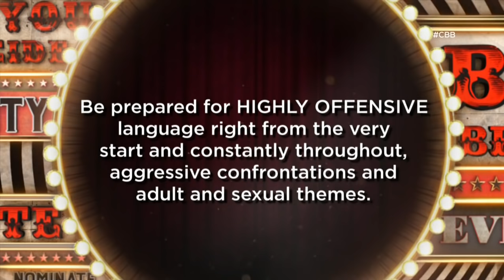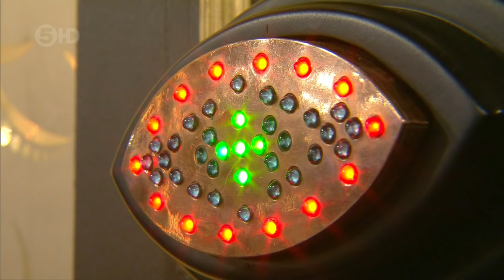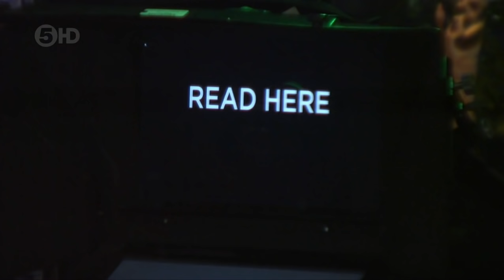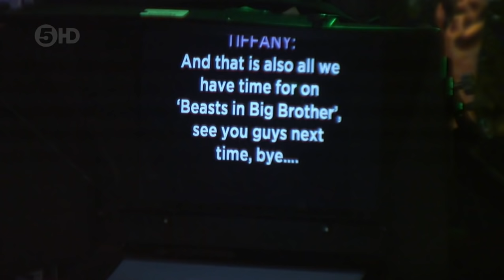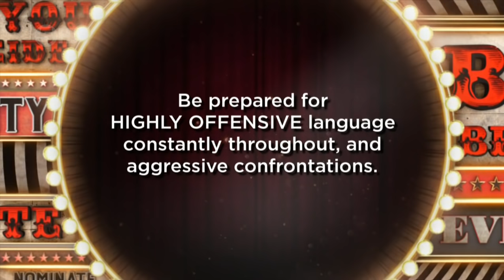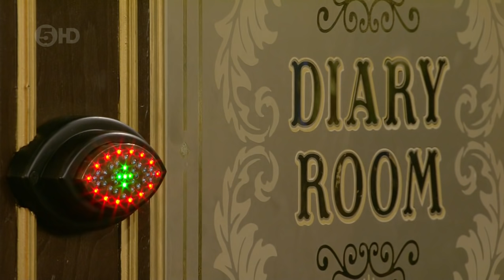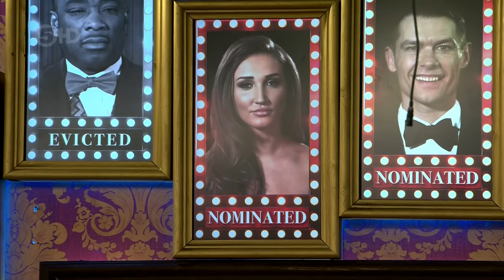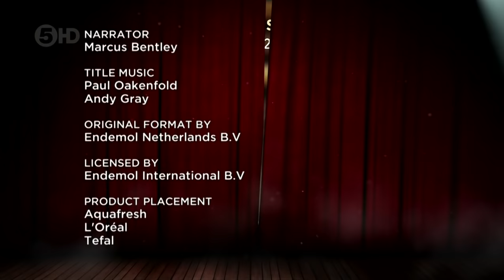Celebrity Big Brother UK 2016 - Highlights Show January 21